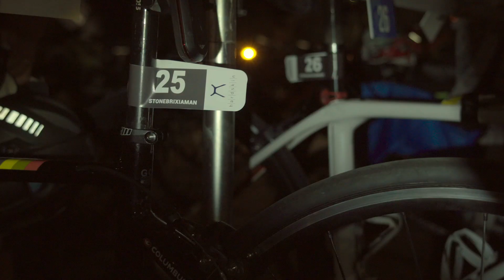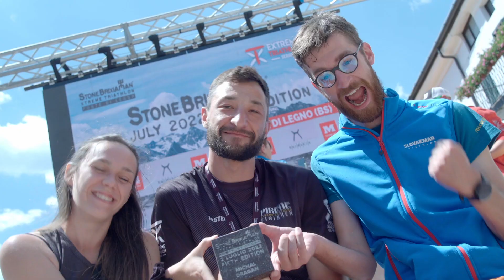Stone Brixiaman 2022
TriO Events
Produzione: Filmotion